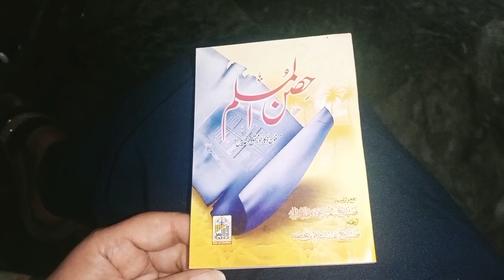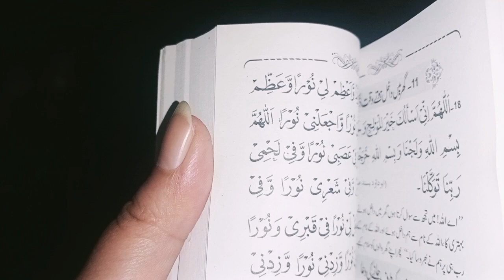Main hi kyun | vlog | ishabutt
these are inspirational videos